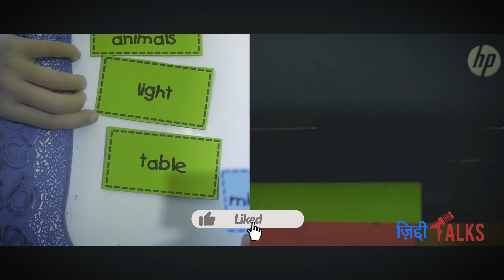क्या करें अगर है बच्चों को मोबाइल की लत | Rj Navneet with Mansi Zaveri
Your kid Is pampered or Spoiled ? What Do do if your kid demand for personal space ? How to You make them self driven ?

Being a Parent if you also have such questions , Must watch this video